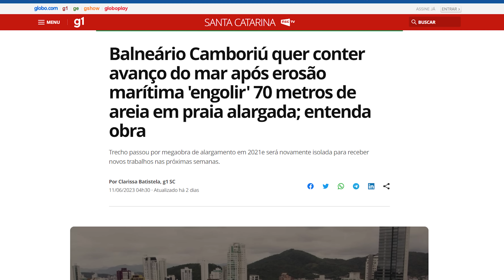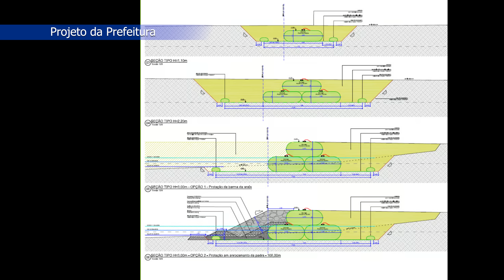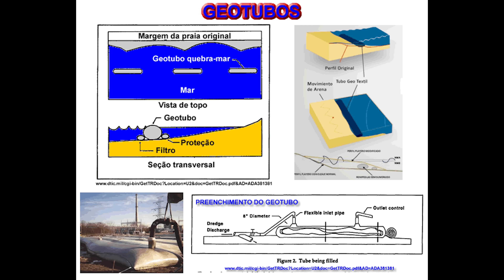Vai Começar a OBRA de CONTENÇÃO na PRAIA CENTRAL após Perdermos 70 Metros de Praia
No vídeo de hoje eu vou mostrar para vocês que vai começar a obra de contenção na praia central após perdemos mais de 70 metros do alargamento na barra sul de Balneário Camboriú
Compre seu Imóvel em Balneário Camboriú
Imobiliária The House Hunter

Mauricio
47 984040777